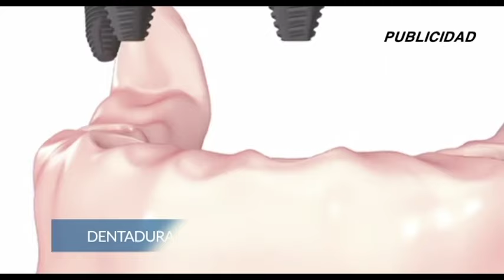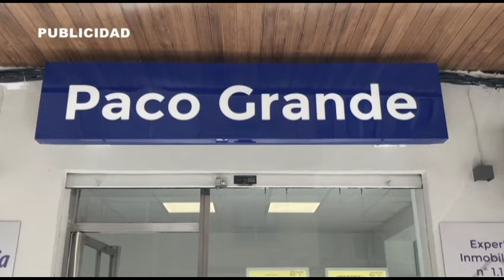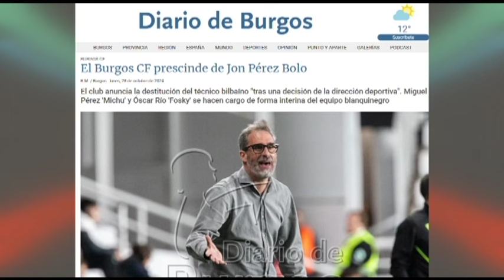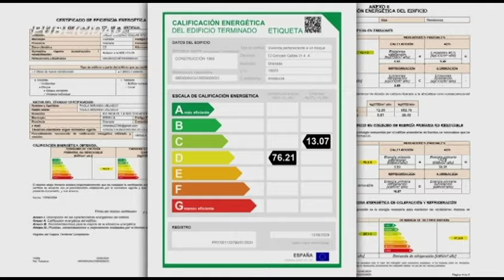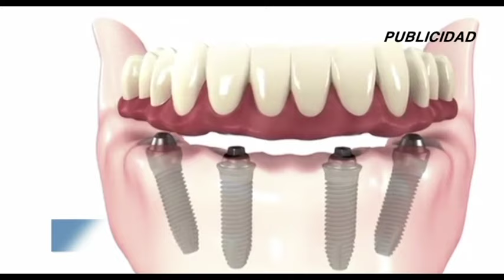🔴⚪ DEPORTES 7 - Lunes, 28 de Octubre de 2024 ⚽🏀